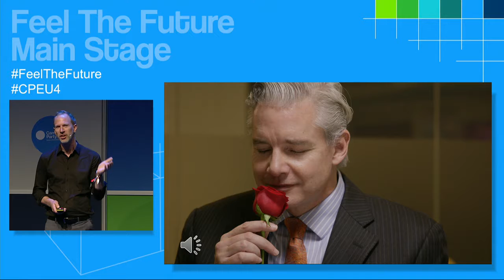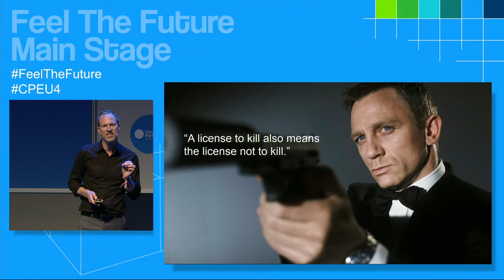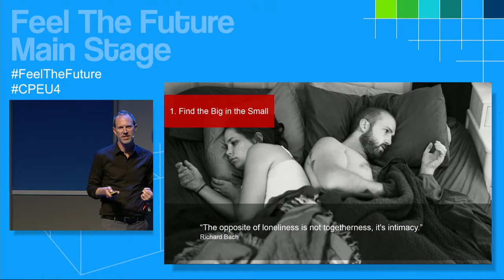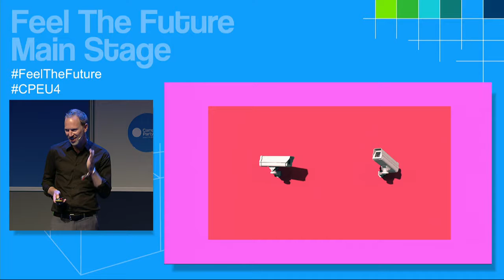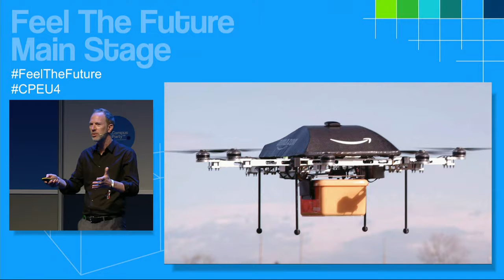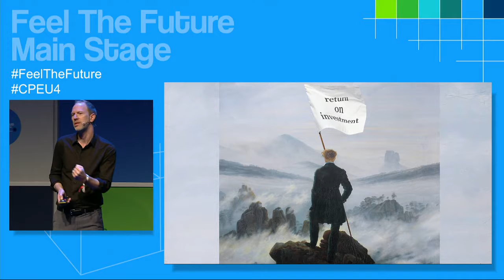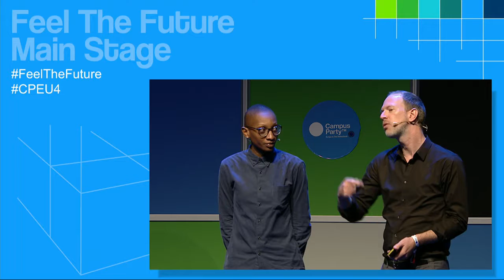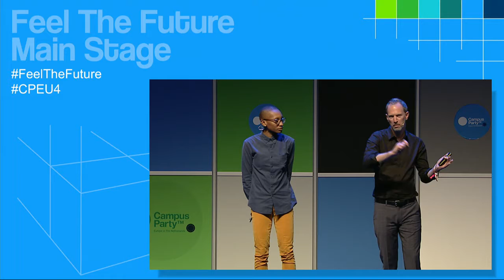CPEU4 - Main Stage - Tim Leberecht